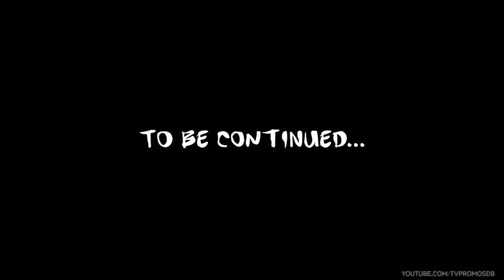Deadpool TV spot #4